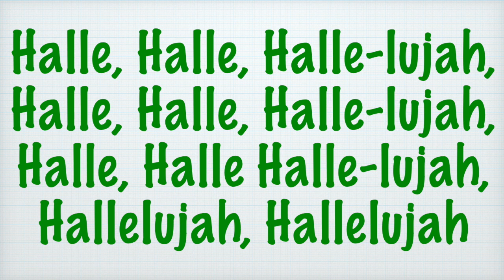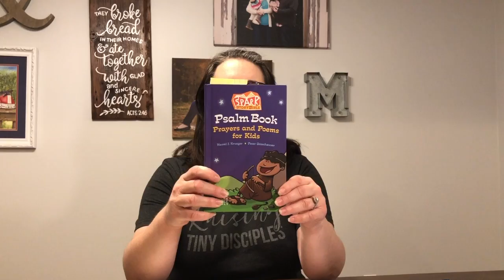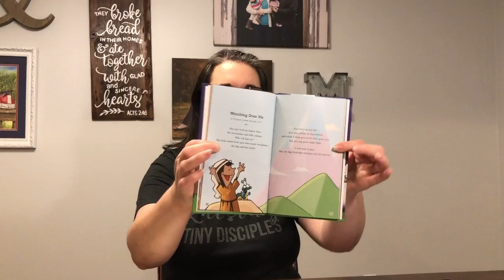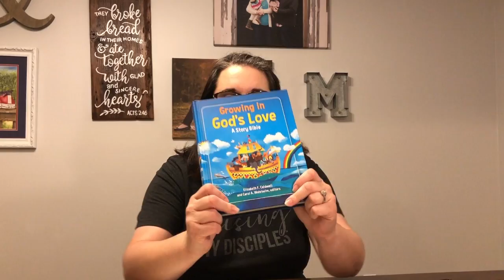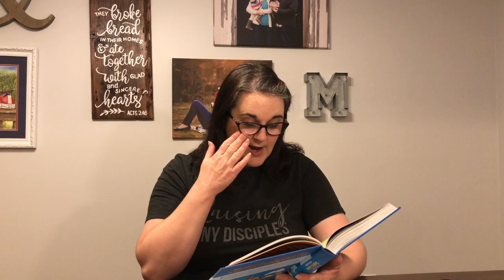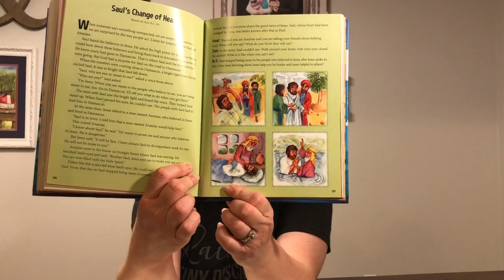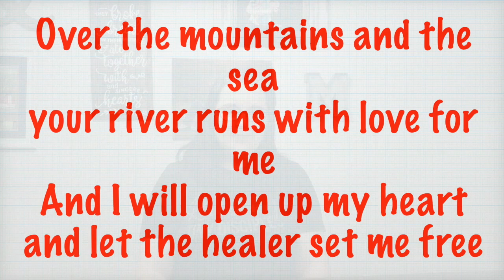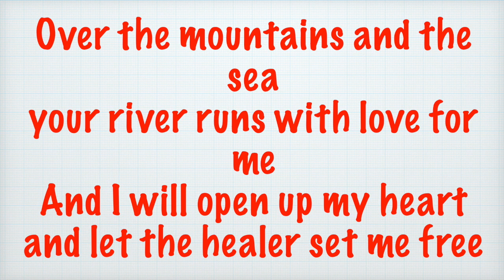Storytime with Rev Suzanne for Tuesday, May 19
Join us as we sing, play, sign and hear good stories with Rev. Suzanne today!

Music used with permission from Sparkhouse and with CCLI License #2506764